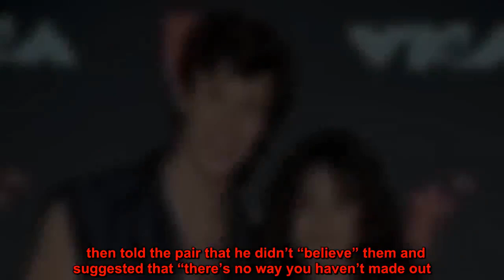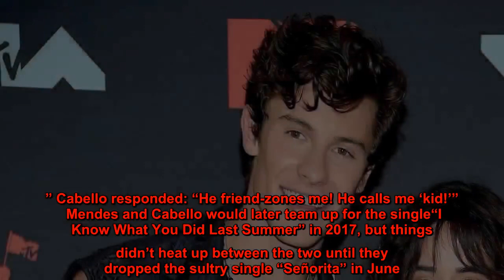Shawn Mendes and Camila Cabello: A Timeline of the Couple’s Adorable Relationship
Young love!  and ’s longtime friendship has transitioned into a steamy relationship, likely to the satisfaction of Shawnmila shippers.   Mendes and Cabello met while opening up for ’s tour in 2014. At the time, Mendes was fresh off of his ine success and Cabello was still a part of Fifth Harmony. Ever since then, the duo have maintained a close and supportive friendship.   The music stars have often teased their interest in each other over these past several years, with one of the earliest moments occurring in 2015. During an appearance on , Mendes admitted that he had tried to “make a move” on Cabello after the show’s host asked about the status of their relationship. The “Treat You Better” crooner claimed that his longtime pal “swerves” him every time.    then told the pair that he didn’t “believe” them and suggested that “there’s no way you haven’t made out.” Cabello responded: “He friend-zones me! He calls me ‘kid!’”   Mendes and Cabello would later team up for the single“I Know What You Did Last Summer” in 2017, but things didn’t heat up between the two until they dropped the sultry single “Señorita” in June. Cabello’s split with boyfriend  followed the song’s release. Fans soon began to see the duo everywhere together before they finally confirmed their romance.   Scroll down below for a look back at the pair’s long history together!  Kevin Mazur/WireImage  July 2014   Mendes and Cabello had their meet-cute while working together on Mahone’s 2014 tour. In their June 2019  magazine interview, the “Havana” singer described her first impression of the “Stitches” artist of him “always on the tour bus, just learning guitar.”   Mike Windle/Getty Images for The People's Choice Awards  April 2015   When Mendes joined Capital FM, he was asked to play a game of “Lips, Wife or Leave It.” He was required to choose between Cabello, Little Mix’s  and . To no surprise at all, the Canadian star opted to wed his close pal, saying “She rocks.”   Matt Baron/Shutterstock  November 2015   Months later, Cabello and Mendes teamed up to drop one of the catchiest songs to debut in modern music: “I Know What You Did Last Summer.” The track, which marked Cabello’s first solo attempt outside of Fifth Harmony, detailed a couple encountering a major roadblock in their relationship that’s caused them to drift apart.   Sara Jaye Weiss/Shutterstock  March 2017   Shawnmila shippers haven’t seen much of the pair after the success of “IKWYDLS,” but the duo returned in early 2017 to post a video that showed the singers covering ’s extremely romantic track, “Kiss Me.”   Douglas Gorenstein/NBC/NBCU Photo Bank via Getty Images  April 2018   Mendes opened up about his admiration for Cabello during a “Beats 1” interview, saying: “She’s my favorite person in the whole world.” The “Consequences” singer, meanwhile, tweeted that she “shouldn’t be crying at this time in the morning” after being moved by his comments. She also added that she loved him “so much.”